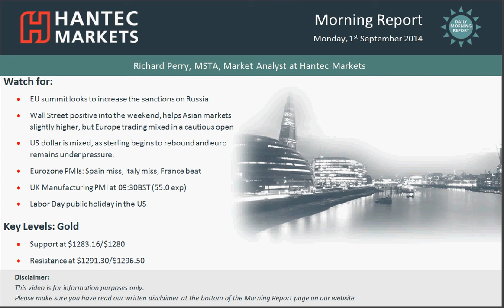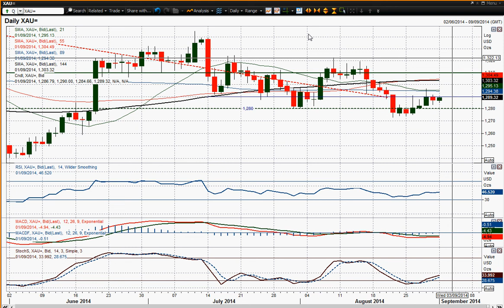Gold 01/09/2014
I still maintain the view that this chart is in the process of building for another lower high. It is possible that the next lower high has already been formed at $1296.50, but with the exogenous factors that impact on the gold chart (i.e. geopolitical risk) I would remain cautious. Technical factors alone suggest there could be a rally into the band $1300/$1310 still before the medium to longer term negative forces begin to drag the price lower again to retest the recent low at $1273. The intraday hourly chart shows higher lows being left over the past few days and the latest is at $1283.16, which the recovery bulls will be keen to hold on to now. The big caveat to the whole outlook is the geopolitical risk and “war premium” that the conflict in eastern Ukraine adds. A perceived flare up today (quite possible) could result in a sizeable jump (although the spikes have become far less severe in recent weeks). It would need a breach of $1322.60 to change the outlook though.